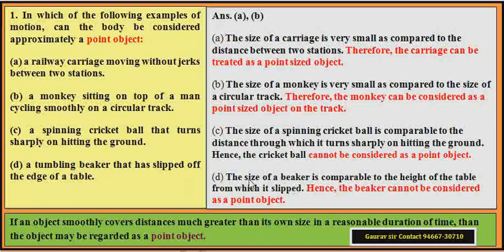Class 11 physics ex. 3.1 chapter 3 ncert numerical's solution (in hindi)